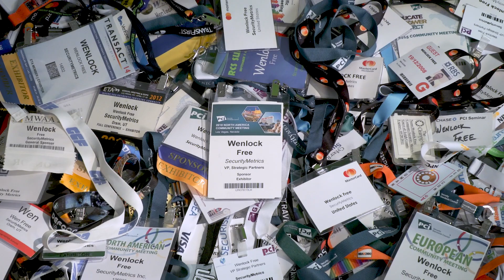Wenlock Free Demo 042123B